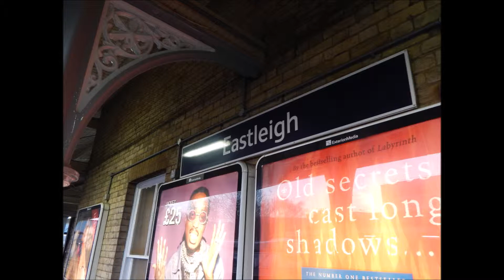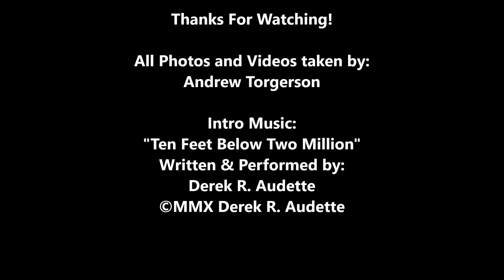Trains at Eastleigh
This is material of ''Andrew Torgerson'' Do NOT redistribute @Andrew Torgerson

Eastleigh is a station that is just north of Southampton where SWR services call when going back to London and services to Salisbury and Romsey with passing CrossCountry services and the odd GWR and Southern services and lots of freight.

Features:
Class 220
Class 450
Class 444
Class 158
Class 66

All Photos and Videos where taken by Andrew (owner of Andrew's Trainspotting)